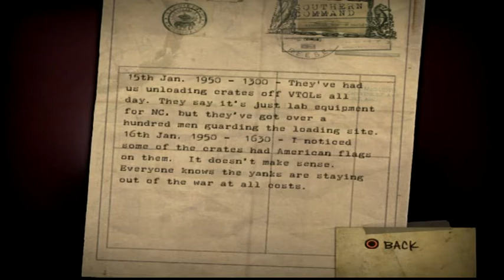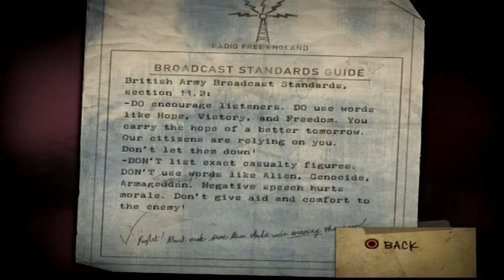Resistance: Fall of Man Walkthrough Episode 10 [PS3 - No Commentary]